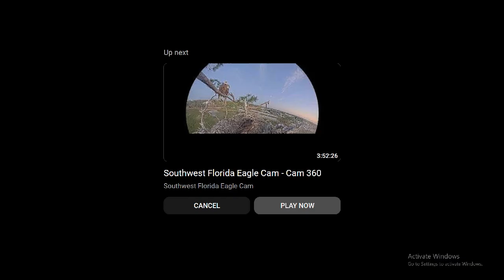SWFL Bald Eagles 09/26/2024 05:39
This is the last recording of the live stream before visiting my brother for the weekend.